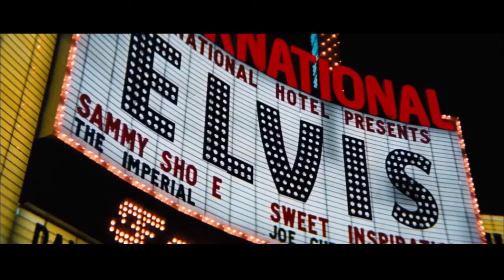ELVIS - TIGER MAN / MYSTERY TRAIN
➡️About Elvis- Elvis Aaron Presley born January 8 1935 died August 16 1977 he was also known simply as Elvis, was an American singer, musician and actor. He is regarded as probably the most famous person / musician thats has ever lived of the 20th century and is often referred to as the "King of rock and roll” or simply the King.His energized interpretations of songs and sexually provocative performance style combined with a singularly potent mix of rock and roll his famous songs include - hound dog / suspicious minds / if I can dream / blue Swede shoes.